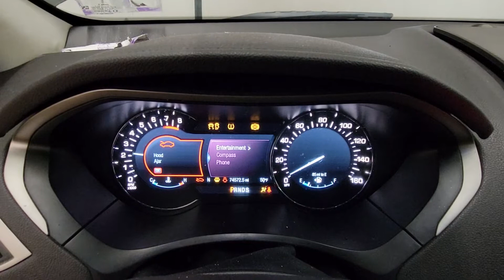FOR SALE - 21J1020 - 2013 LINCOLN MKZ - 2.0L ENGINE